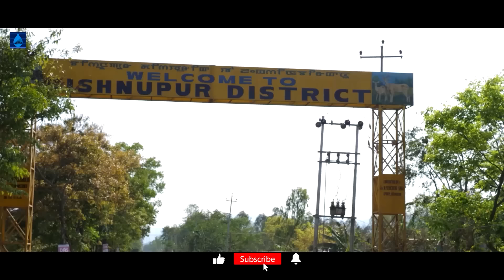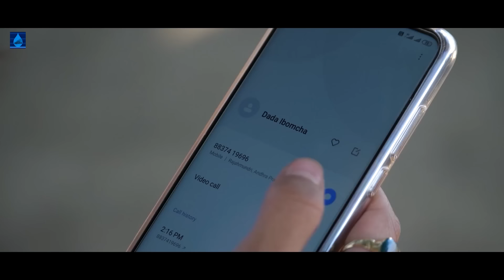NUNGSHI LOTTERY PHAOREHE FULL MOVIE PART 2#manipurifilm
Manipuri Feature Film: Nungshi Lottery Phaorehe
Full Movie part-2

Producer: Sunin Angomcha
Story: Mitlaobi
Director: O Gautam

Anti Piracy Notice: This content is copyrighted to Erik Media.